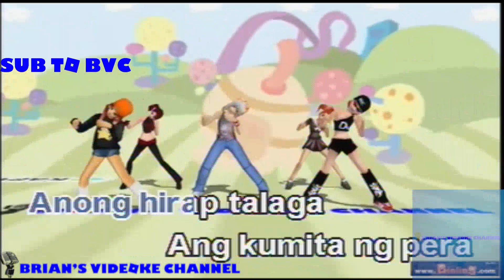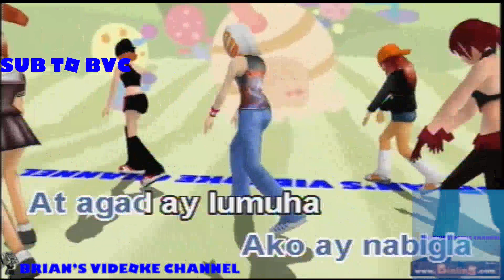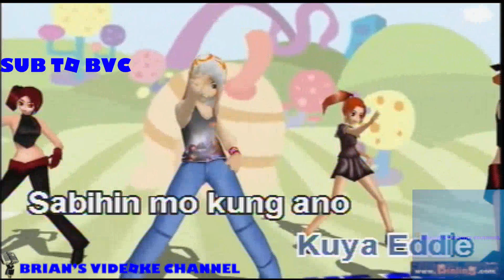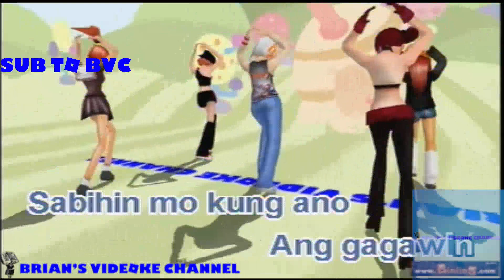Napaksakit Kuya Eddie- Roel Cortes (Karaoke)